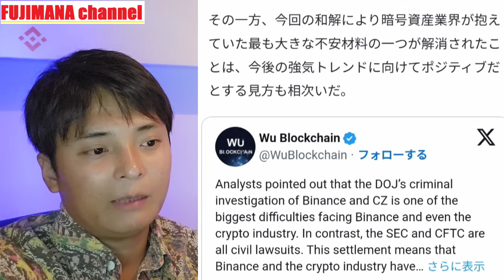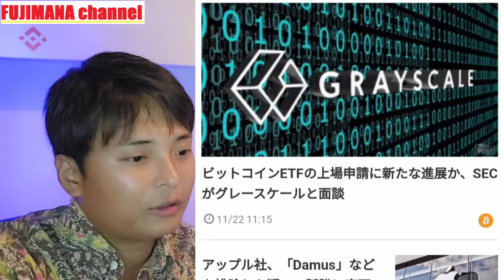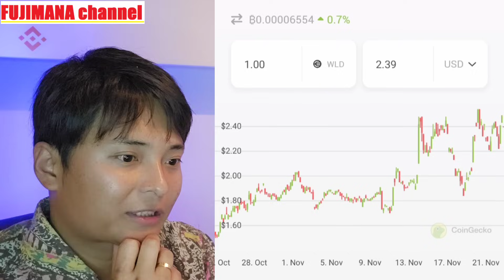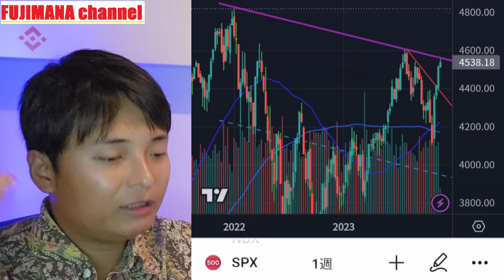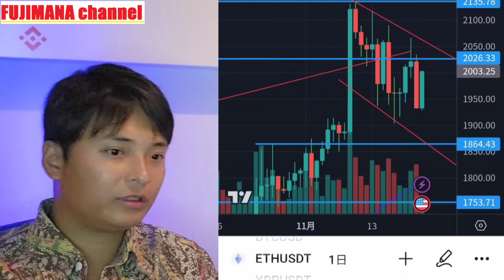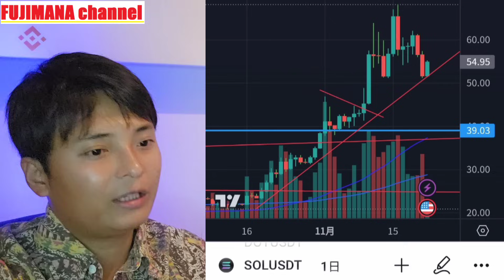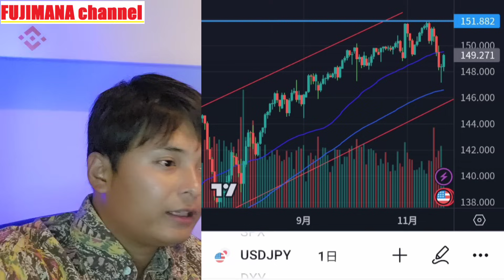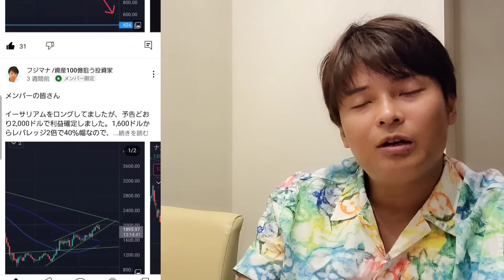バイナンス有罪で、逆に仮想通貨は爆上げ？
✅現物&レバレッジで約600種類